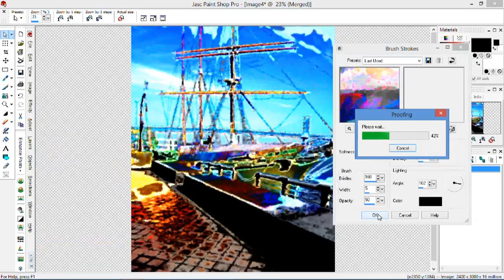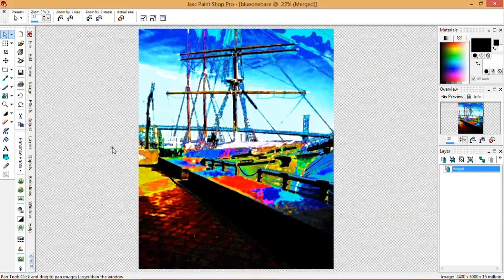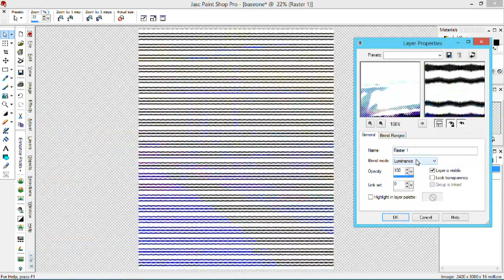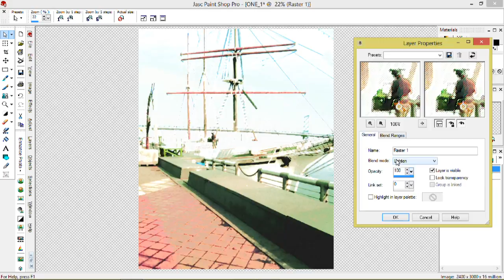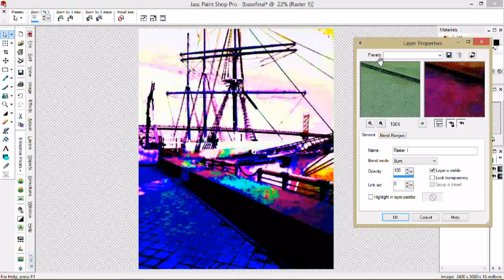The Gazela: Philadelphia Travel Series (Speed Art Music Video)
Song in video: Regional Vice President by Glass Boy